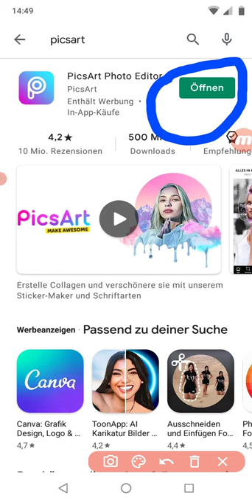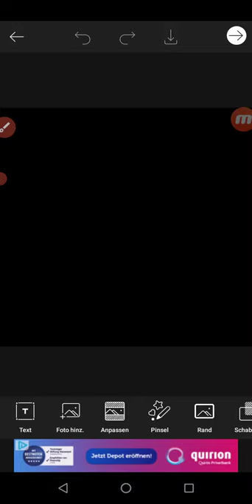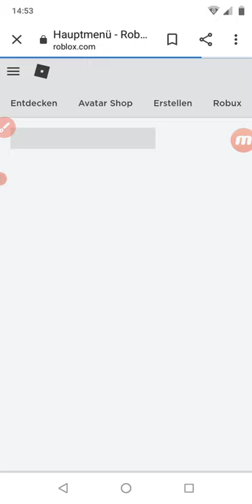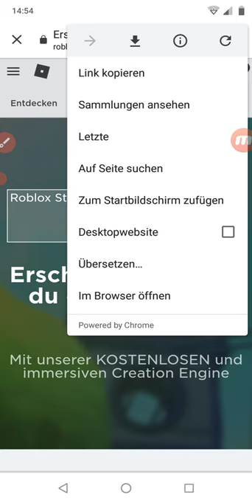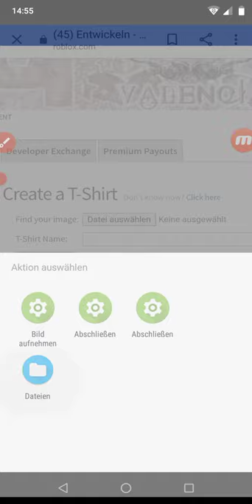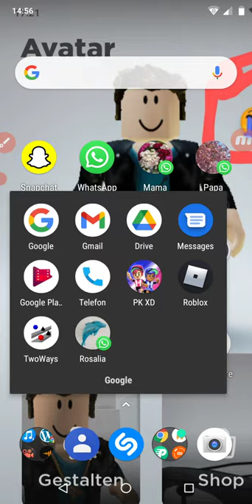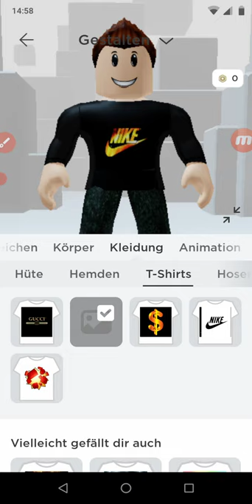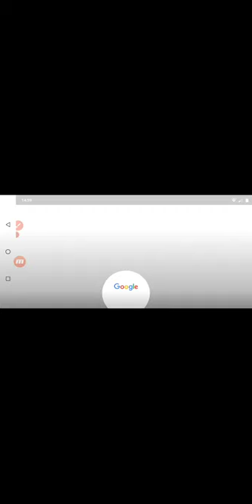Roblox T-Shirt kostenlos auf dem (Android) Handy erstellen. @FP1000 YT Fabian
In diesem Video erkläre ich wie man ein KOSTENLOSES Roblox T-Shirt erstellen kann! Viel Spaß mit dem Video 😉